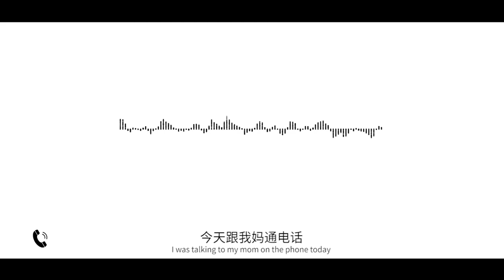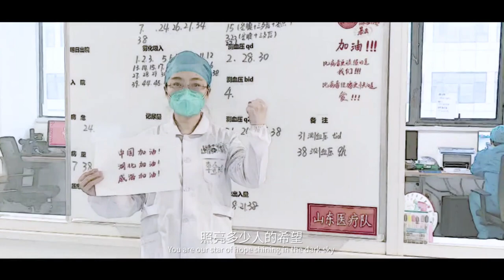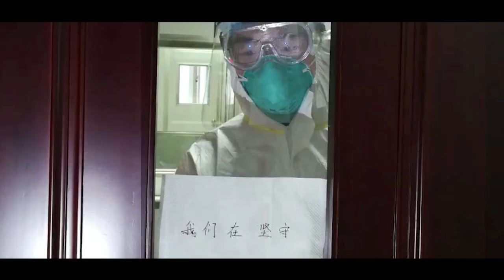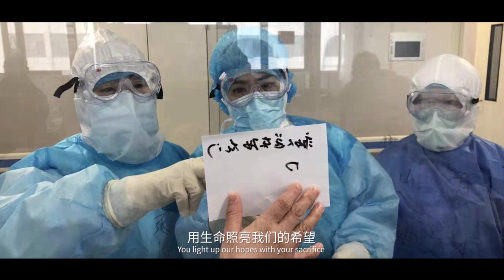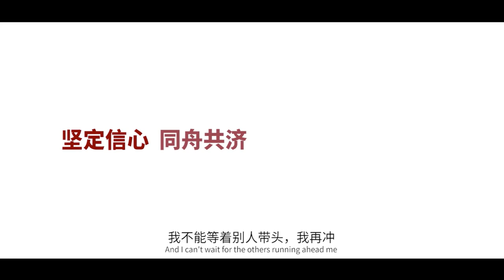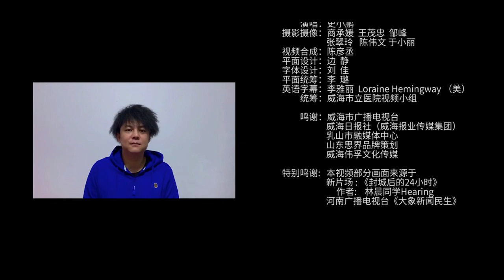A Tribute to the Weihai Medical Staff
This song was made to honor the courageous doctors and nurses of the Weihai Municipal Hospital who traveled to Wuhan to help fight the coronavirus. A thanks to these angels in scrubs, who put their lives first to keep our own lives safe. Any message of encouragement left for the Weihai Municipal Hospital will be shared with the workers to read.

English Lyrics -
I was talking to my mom on the phone today
I said the baby’s birthday is coming up
But she told me not to worry about it
My baby’s been asking for the past two days
Mom, why don’t you come back?
Did you forget your way home?

24s-48s
I know you have your loved ones to care for
You, in your white scrubs, you’re still your parents’ child
Time to leave them, and your husband or your wife
You are our star of hope shining in the dark sky

50s-1'16s
I know you have a family and children of your own
You wish you could stay and protect them
Yet each time we need your help
You are our hero
Farewell to your most precious
Turn away with your head held high

1'19s-1'44s
The color you wear is the most beautiful to us
You light up our hopes with your sacrifice
We fear the same virus, but you choose to fight
Though scarier to face is your family’s worries for you

1'45s-2'22s
You are our umbrella of hope enduring the wind and rain

You said you would never regret the choice you had made
But when you think of your baby
Your eyes brim with tears

I had never seen an angel
Until I saw you

2'50s-3'13s

Because of you, our life is calm and content
You shoulder the weight of it all to guard our smiles
Love and hope continues to flow because you keep us safe
When the rainbow arches above, let’s hold each other tightly

A 11  4'05s-4'32s
Your eyes will brim with tears

A12  4'32s-4'57s 歌曲第九个分段

4'57s-5'28s

Our life is calm and content
And it is because
We have you